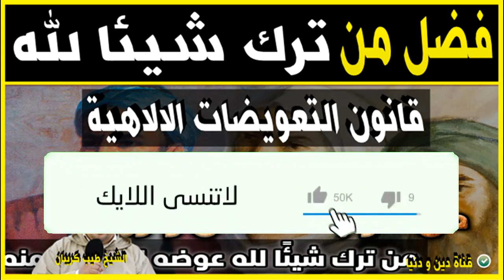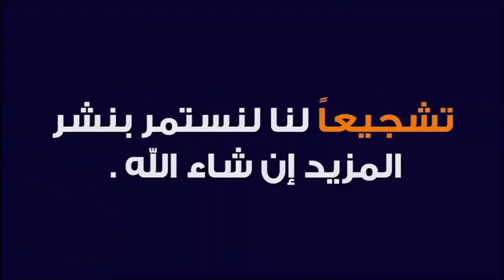من أغرب القصص وأروعها ( من ترك شيئًا لله عوضه الله خيرا منه ) مع الدكتور طيب كريبان